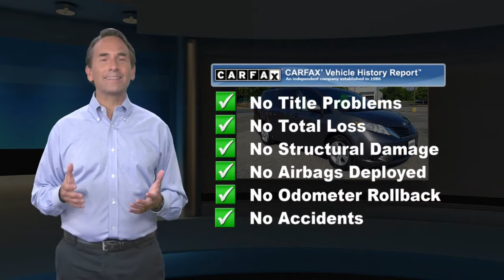Used 2017 Toyota Sienna LE, Upper Marlboro, MD UM0277B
CLEAN CARFAX**ONE OWNER**MD STATE INSPECTED**, **BLUE TOOTH CAPABLE**, **ALLOY WHEELS**, 17" x 6.5" 5-Spoke Alloy Wheels, 3rd row seats: split-bench, 4-Wheel Disc Brakes, ABS brakes, Air Conditioning, Automatic temperature control, Driver's Seat Mounted Armrest, Dual front impact airbags, Dual front side impact airbags, Exterior Parking Camera Rear, Fabric Seat Material, Front Bucket Seats, Front dual zone A/C, Fully automatic headlights, Knee airbag, Power driver seat, Power steering, Power windows, Radio: AM/FM/HD/CD w/6 Speakers, Rear air conditioning, Rear window defroster, Remote keyless entry, Steering wheel mounted audio controls, Traction control. CARFAX One-Owner. Clean CARFAX. 2017 Toyota Sienna LE Recent Arrival! Reviews:* Refined ride quality gives it a confident feel from the driver seat; high-quality materials and trim throughout the cabin; wide range of adjustments for the second-row seats; no other minivan offers the option of all-wheel drive. Source: EdmundsAwards:* 2017 KBB.com Best Resale Value Awards * 2017 KBB.com 12 Best Family Cars * 2017 KBB.com 10 Most Awarded BrandsVISIT US ON THE WEB OR CALL AT .

[RLVID:3155:29e86f98a2eadd1b:385f3009f5f2ecb2:1]